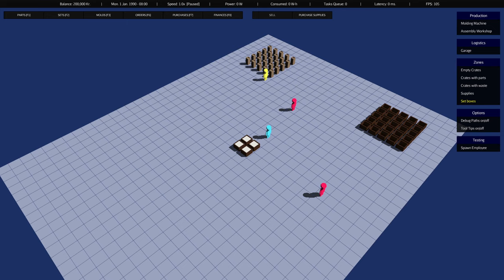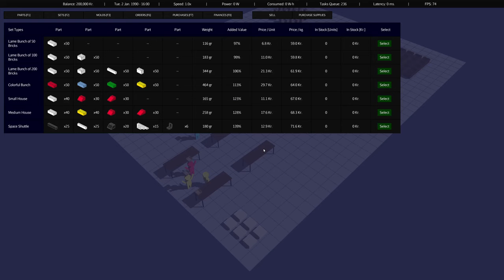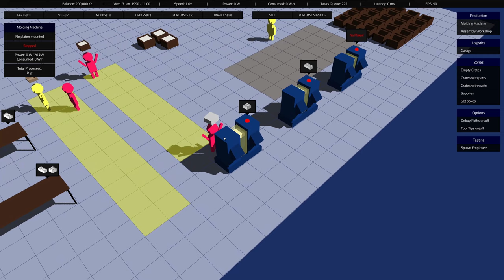Everybody Loves Bricks / Dev Vlog #2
A little video to show off the progress of my game project, made in jMonkey (there's more than Unity in the world guys). I've been working on it since mid-April, on weekends, holidays and nights since I also have a day job. As a friend said to me: "it's starting to look like a game".

The goal of the game is to manage a building blocks toys factory (I'm sure many of you owned them as a child, or still do today). I tried to make the video somewhat self-explanatory and showcase the basic mechanics. Let me know if it's still a bit confusing, I'm still not sure about the format of those updates.